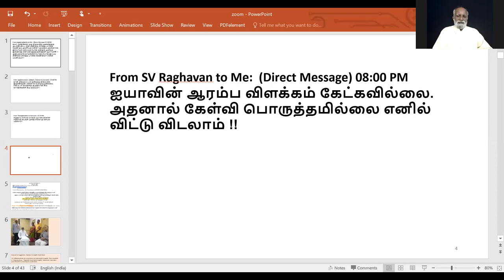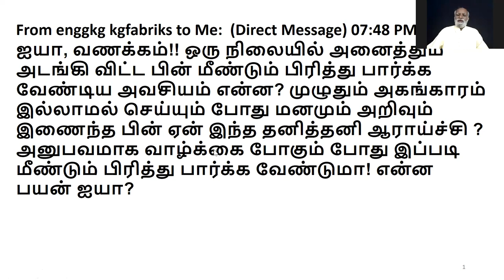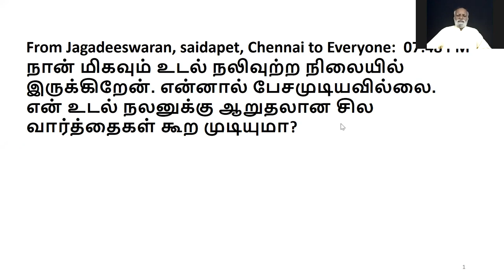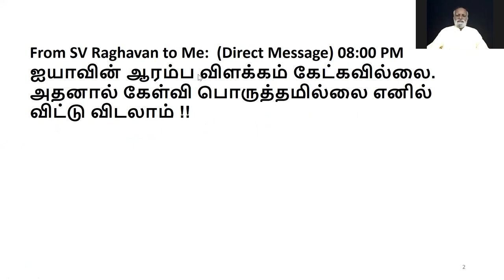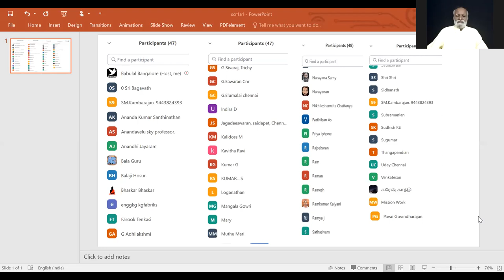மனதால் வாழ்ந்திடு !அறிவால் உழைத்திடு ! - கேள்வி-பதில் 09/05/2021 ஸ்ரீ பகவத் ஐயா Sathsang